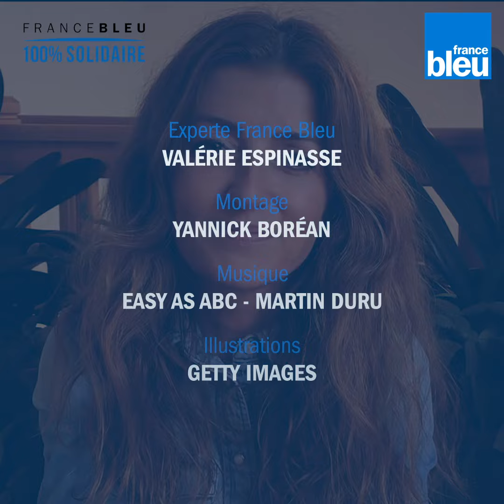5 conseils pour limiter sa consommation de sucre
Pour beaucoup, les douceurs sucrées réconfortent. En cette période de stress, cette envie se fait encore plus sentir. Si le sucre est un allié de l'âme, il l'est beaucoup moins pour notre santé. Notre experte en nutrition, Valérie Espinasse, nous donne ses cinq conseils pour limiter la consommation de sucre.